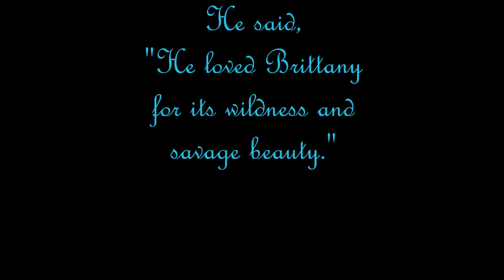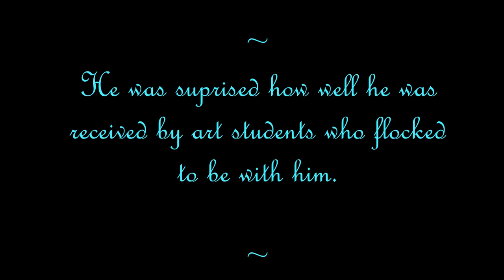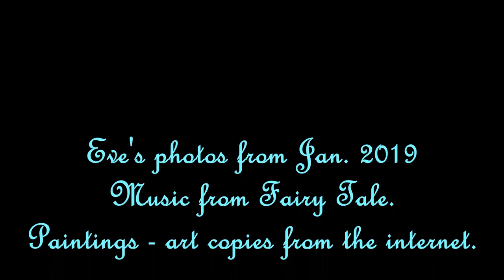A Winter Evening in Pont Aven, Bretagne (Brittany), France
Late evening photos of the evening sunset in our favorite location: Pont Aven - made famous by that lovely french 18th century painter Paul Gauguin - Enjoy !